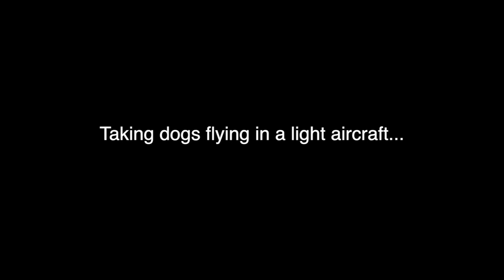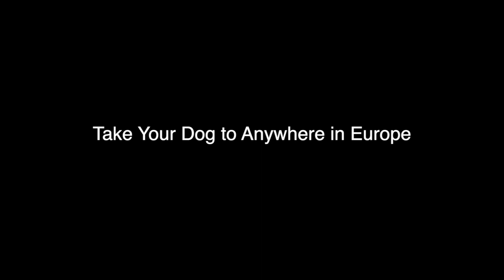Flying Our Dog Percy the Labrador in a Light Aircraft Piper PA28 around Europe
Take to the skies with Percy the Labrador as we embark on a thrilling journey across Europe in a light aircraft Piper PA28. Join us in this exciting trip, perfect for pilots, private pilots, and aviation enthusiasts looking to build flight hours. Discover the stunning landscapes and breathtaking views while gaining insight into hour building and time building. Don't miss out on this exclusive peek into the world of general aviation and the joy of flying.

Taking your dog on holiday is not a problem when you fly it in a light aircraft.
Dogs with the correct Pet Passport can fly anywhere around Europe.
From the UK to Southern Spain is approximately 8 hours and with a fuel stop every 4 hours you are at your destination before you know it.

Transporting Pets around Europe could not be easier. Sitting with your pet as the time flies by.

Music Produced by Maxi Kabutz - Instagram @maxikabutz
Tracks: 'Teamo & In My Bones'
Licenced by Mr Clifford Marker